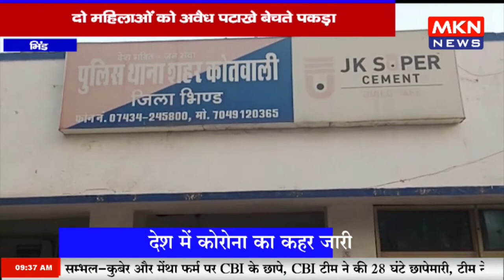भिंड - दीवाली आते ही अवैध पटाखा का कारोबार बढ़ा, दो महिलाओं को अवैध पटाखे बेचते पकड़ा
mknews,mkn news,mpcgnews,upnews,uknews,latest news,hindi news,breaking news,भिंड - दीवाली आते ही अवैध पटाखा का कारोबार बढ़ा,दो महिलाओं को अवैध पटाखे बेचते पकड़ा,भिंड,दीवाली आते ही अवैध पटाखा का कारोबार बढ़ा,कारोबार बढ़ा,कारोबार,दीवाली आते ही,अवैध पटाखा का कारोबार बढ़ा,अवैध पटाखा,अवैध पटाखा का कारोबार,पटाखा,अवैध,दीवाली आते ही अवैध पटाखा का कारोबार,दो महिलाओं को,अवैध पटाखे बेचते पकड़ा,महिलाओं को अवैध पटाखे बेचते पकड़ा,madhya pradesh